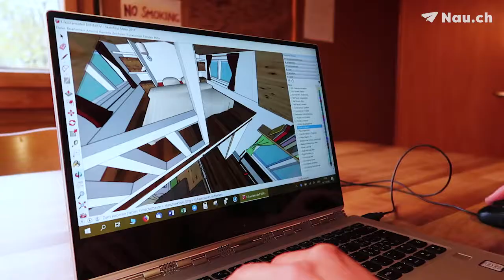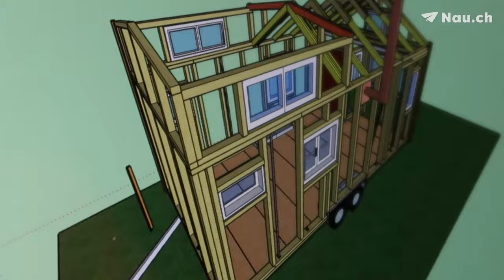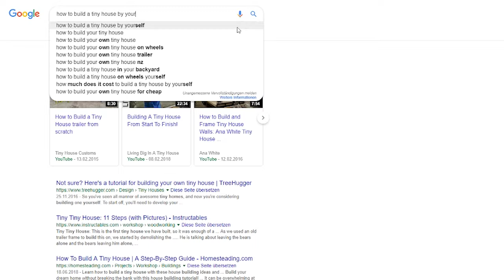Studentin baut sich eigenes Haus auf Rädern | Tamaste | Nau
Fiona Bayer erfüllt sich mit 23 Jahren den Traum vom Eigenheim. Sie baut sich ein Häuschen auf Rädern - ein 15 Quadratmeter kleines «Tiny House».

Links zu Nau:
Tamaste ist eine Videoserie der Nau-Reporterin Tama Vakeesan. Sie portraitiert Menschen mit einer besonderen Geschichte und berichtet über persönliche Erlebnisse.